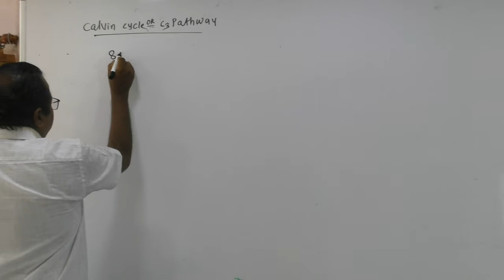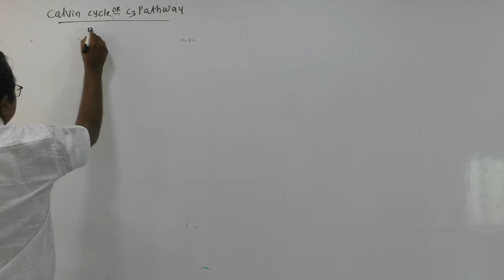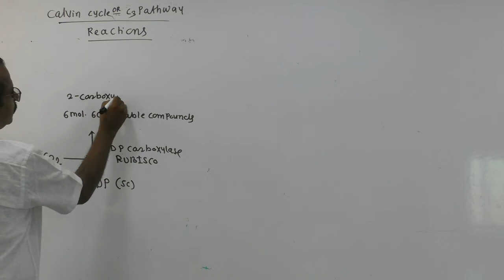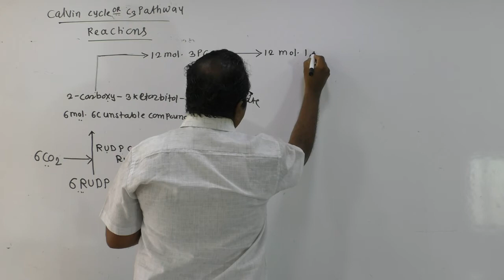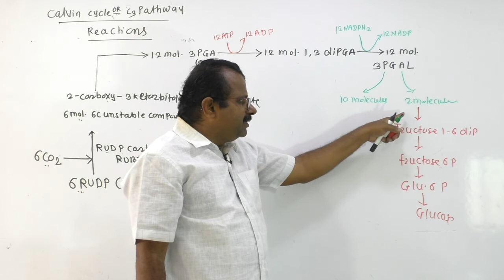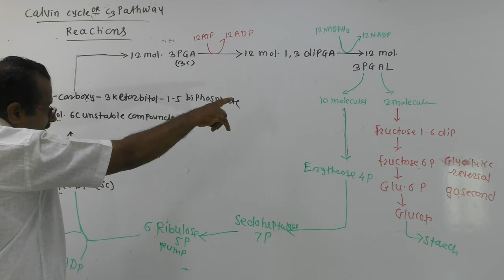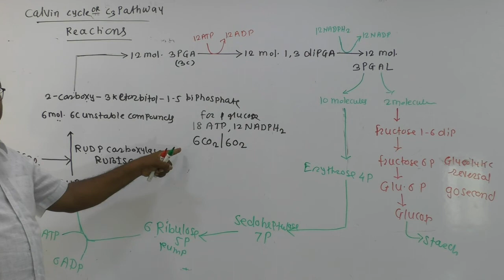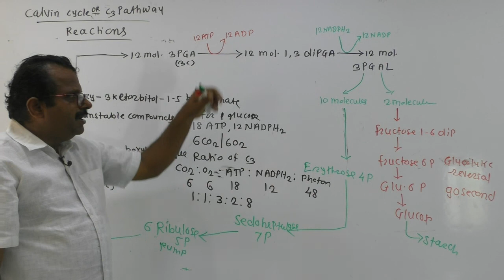12 Photosynthesis Calvin cycle